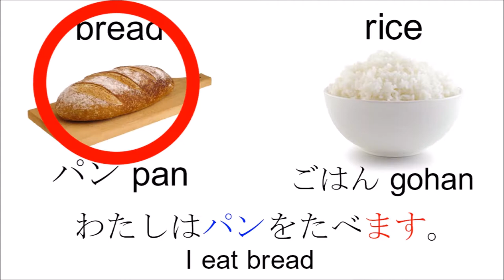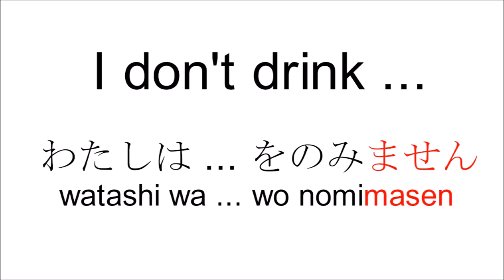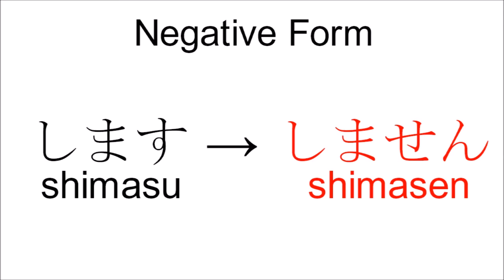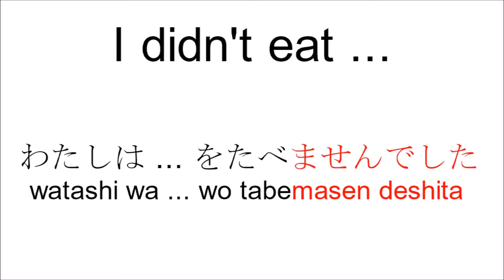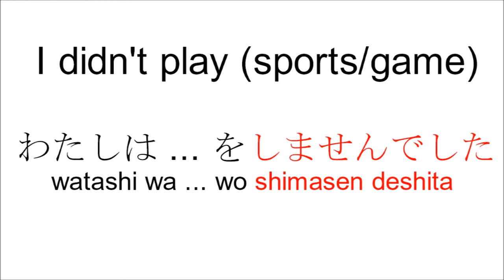ます/します form of verbs😋